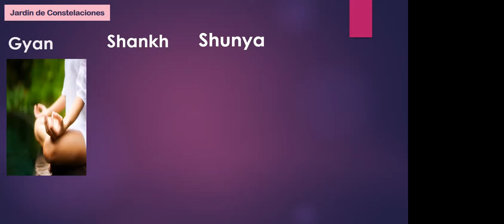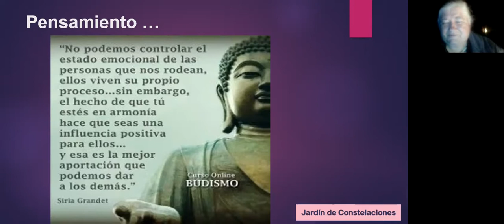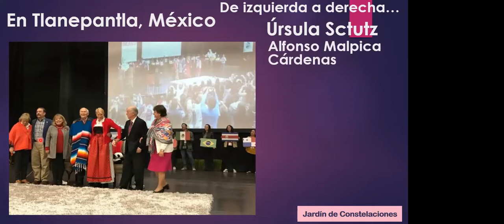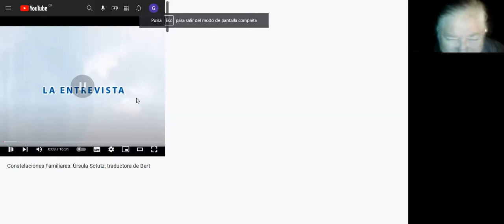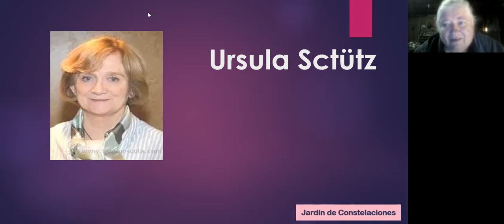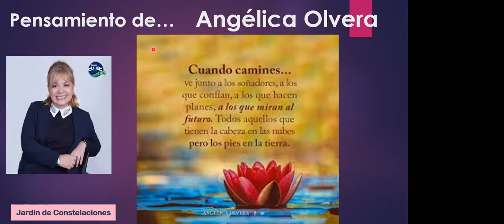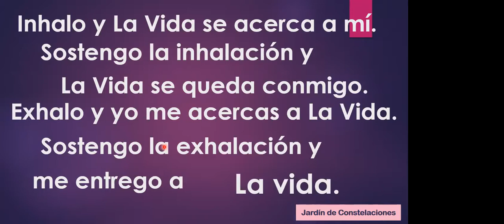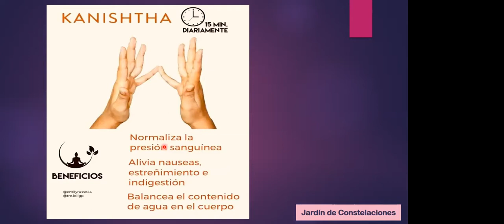SRES HELLINGER EN C.D. MEXICO /Clase 5.2 Módulo 1 / Gloria Irma Dávila Dávila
En la clase con la  maestra Gloria Irma Dávila Dávila, facilitadora y terapeuta en Constelaciones Familiares y Constelaciones Familiares Fenomenológicas y para el resto de la vida de la clase 5.2 módulo 1 y nos presenta a Ursula Stütz en un video, donde la entrevistan preguntando sobre la trayectoria del Sr Hellinger